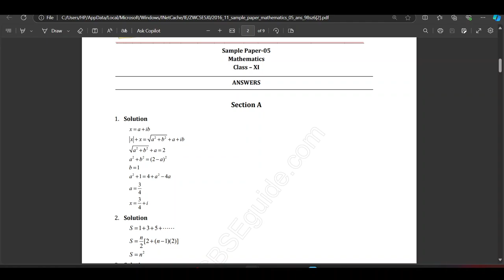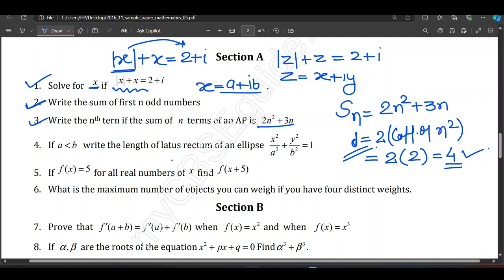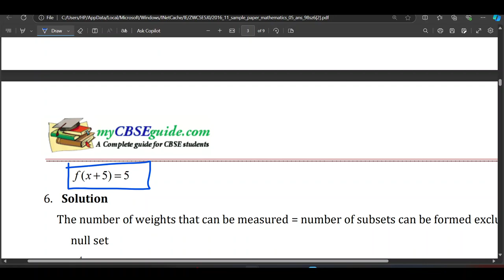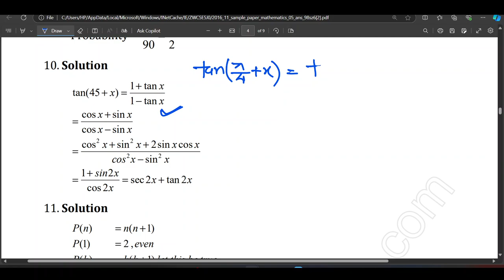CLASS 11 MATHS PYQS 2024 PART 11